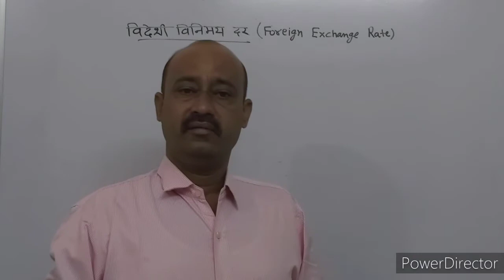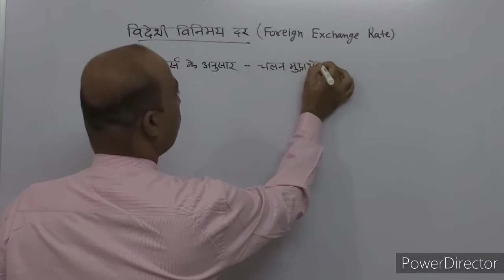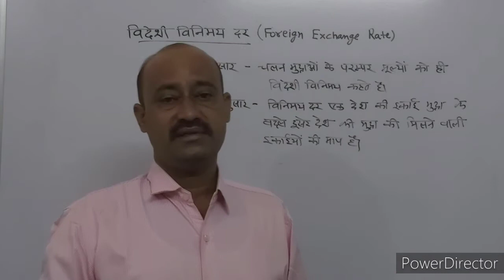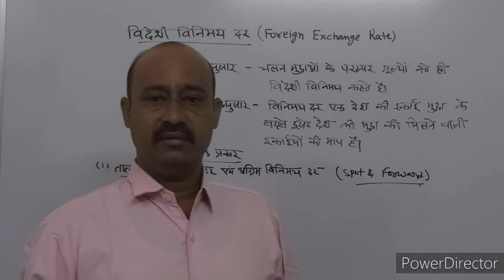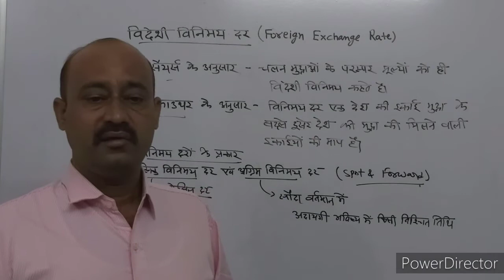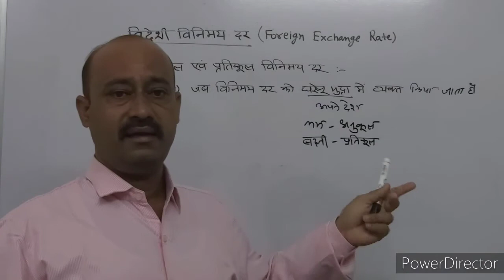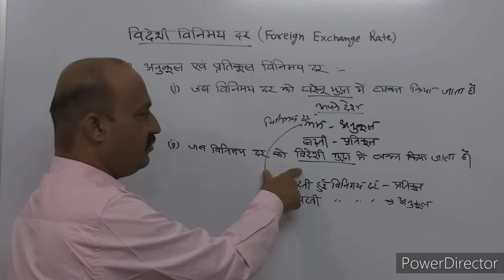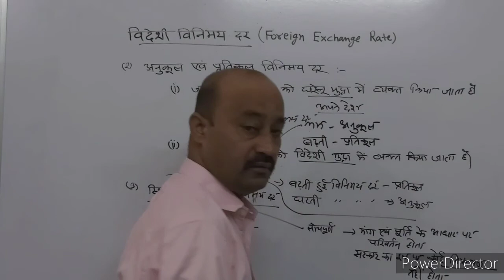विदेशी विनिमय दर (Foreign Exchange Rate)विदेशी विनिमय दरों के प्रकार (Types of Exchange Rate)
इस वीडियो में विदेशी विनिमय दर (Foreign Exchange Rate)की परिभाषा ,विदेशी विनिमय दरों के प्रकार (Types of Exchange Rate)  - 1.तत्कालीन विनिमय दर तथा अग्रिम विनिमय दर (spot and forward exchange rate) 2.अनुकूल और प्रतिकूल विनिमय दर (favourable and unfavourable exchange rate) 3.स्थिर एवं अस्थिर विनिमय दर (fixed and flexible exchange rate ) के बारे में बताया गया है I